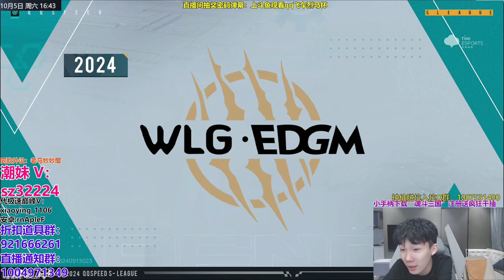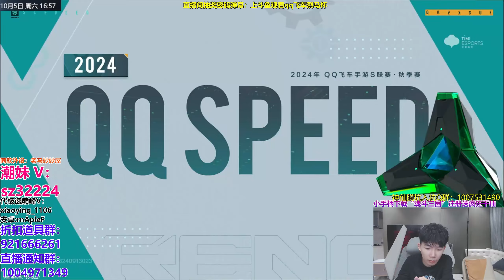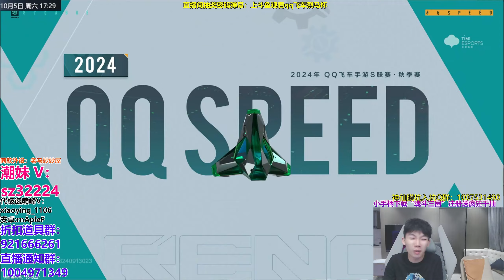S聯賽！逆欣vs逸官人 solo對局！